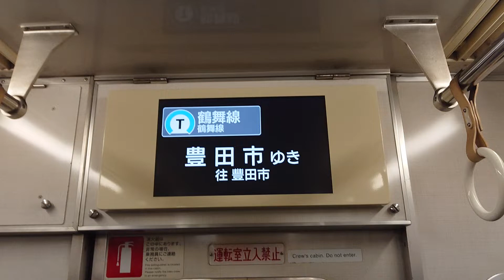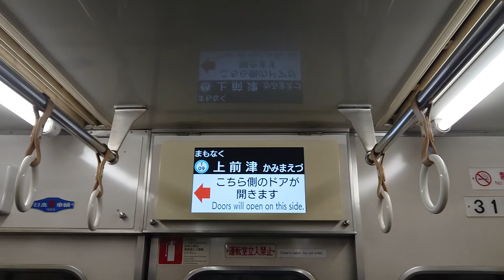名古屋市交通局名古屋市営地下鉄鶴舞線３０５０形パッとビジョンＬＣＤ次は大須観音から上前津まで日本車輌製造三菱製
みなさまお知らせがありますＳＯＮＹＦＯＲＡＸＰ３５が故障のためその代わりスマホで撮影してます申し訳ありません名古屋市交通局名古屋市営地下鉄鶴舞線３０５０形パッとビジョンＬＣＤ次は大須観音から上前津まで日本車輌製造三菱製みなさまチャンネル登録よろしくお願いいたします再生回数よろしくお願いいたします